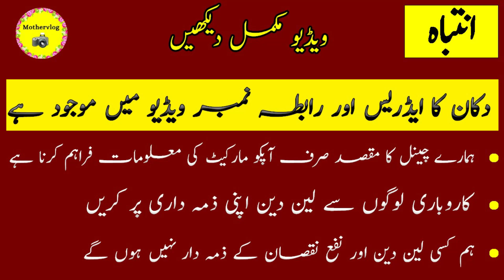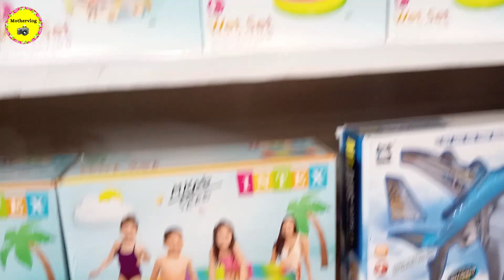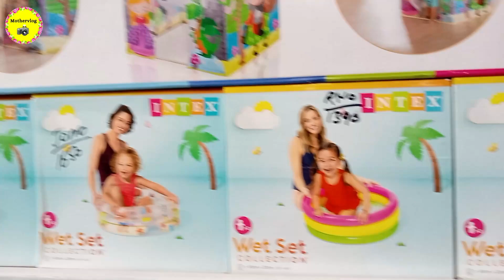Best Toys Shop || Cheapest Toys Shop in Pakistan 2023 | Imported Stuff Toys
Shop Address:-
SK Store
Opposite Hockey Stadium, College Road, Faisalabad

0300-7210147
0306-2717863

Cheapest Toys Shop in Pakistan 2023
Best Toys Shop
Imported Stuff Toys